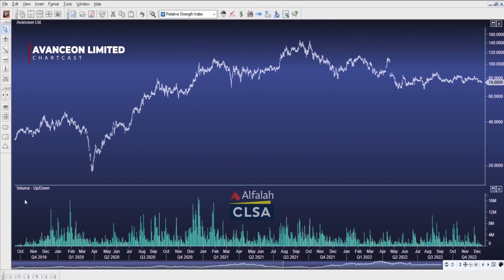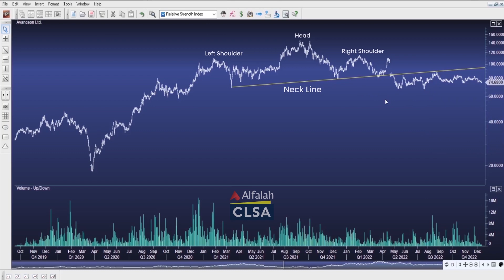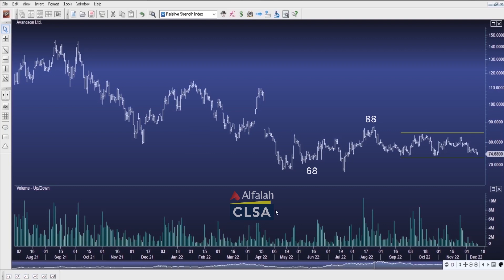Alfalah CLSA Securities Chartcast | Avanceon Limited | Dec 2022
Alfalah CLSA Securities is one of the leading pure agency brokers in Pakistan, occupying a sweet spot being backed by one of the largest banks in Pakistan, Bank Alfalah Limited, and by Asia’s leading Capital Markets & Investment Group, CLSA Limited. Taking advantage of BAFL & CLSA, we provide a full spectrum of services which include Equity Brokerage, Online trading, Research, Investment Banking, Forex, Money Market, and Advisory services.

Speakers
Syed Rehan Ali - Technical Analyst